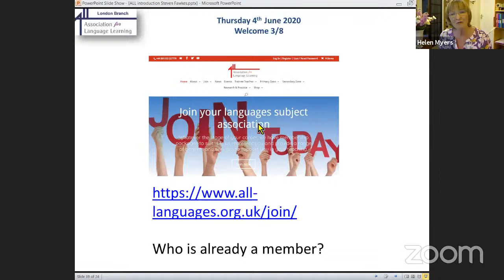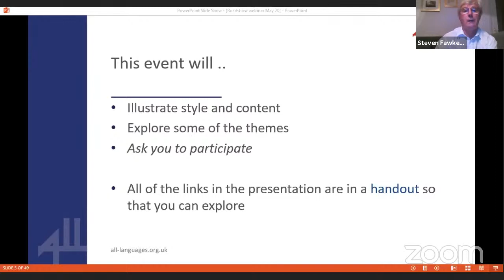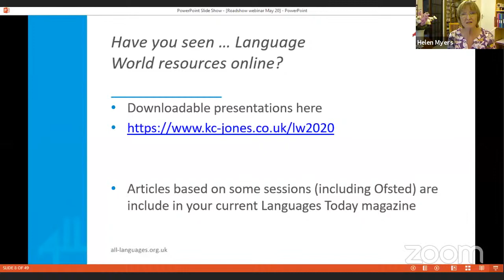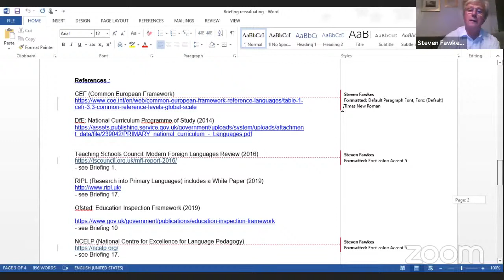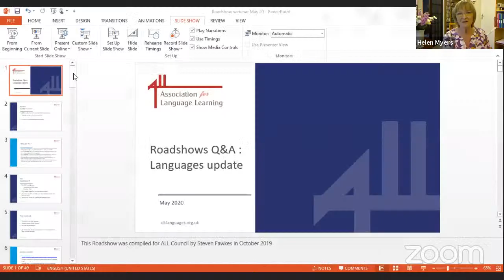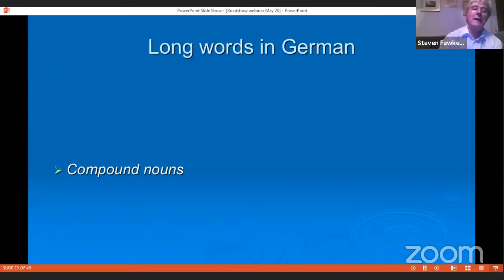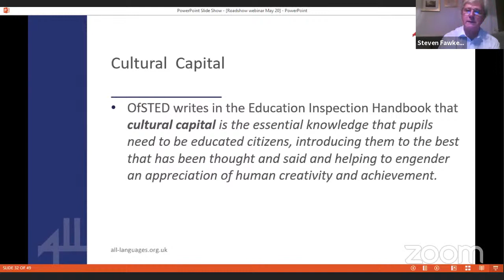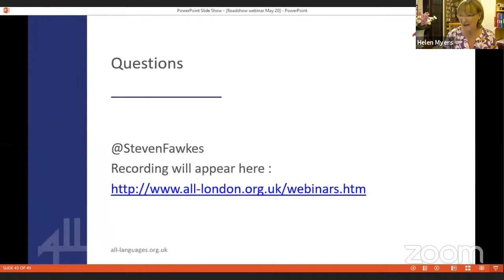"A webinar with Steven Fawkes : Q&A Languages update"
The Roadshow webinar gets a reboot! Steven Fawkes presents highlights from this term’s ALL Roadshow for Local groups, and responds to Helen Myers’ questions. Join the conversation !

This time the themes include : re-evaluating the scheme of work, cultural capital, and online activity.